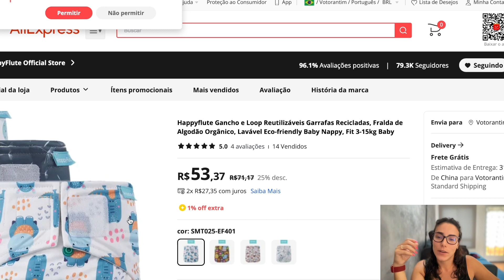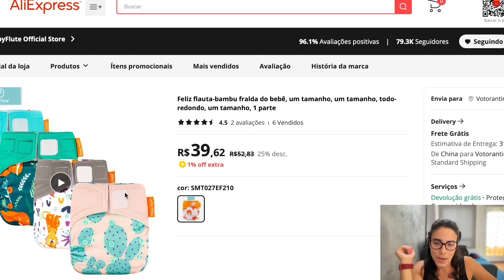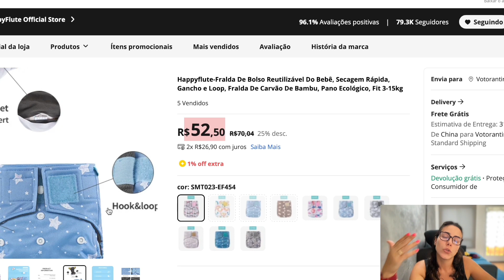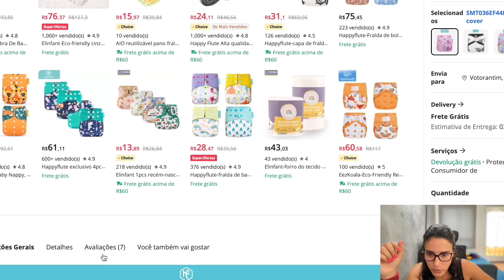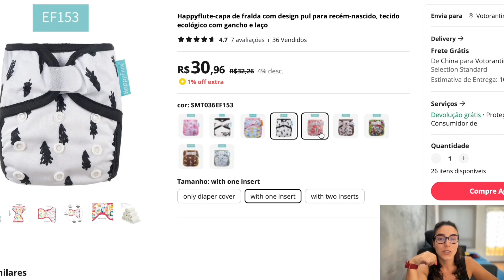Fraldas Happyflute com fechamento em velcro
Happyflute
Tamanho TU
Tamanho TU
Tamanho TU
Tamanho RN

Meu livro sobre fralda ecológica
Leia livros de graça por 30 dias

Para quem tem interesse em comprar fralda ecológica, segue abaixo alguns links com as marcas que mencione. E caso tenham problema com algum link só me chamar no insta que te ajudo (@juu.rribeiro):